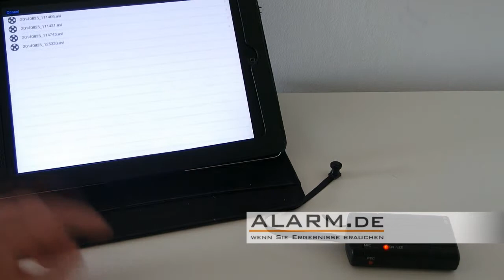Mini WLAN Kamera / Mini WiFi IP Kamera / Hoher Blickwinkel / Fischaugenobjektiv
Mini WLAN Überwachungskamera: Zugriff per IPad, iPhone und Android App. Videoaufnahme direkt am Tablet oder auf MicroSD-Karte im Gerät möglich.